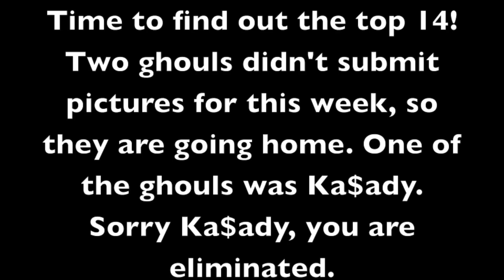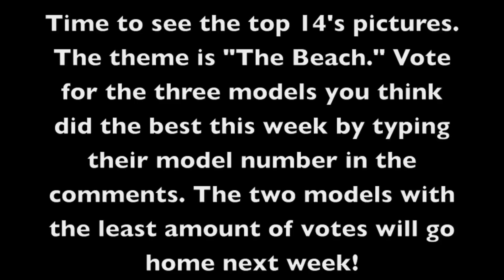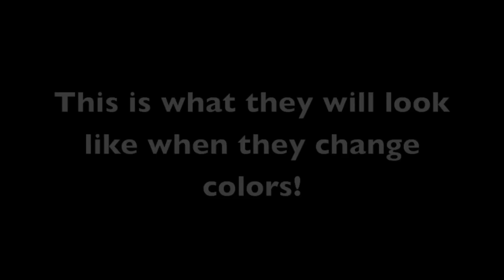Next Top Monster: Episode 3, Cycle 3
Hey everyone! Now you guys know the top 14. Vote for the three models you think did the best this week by typing their model number in the comments. The two models with the least amount of votes will be eliminated in the beginning of the next episode.

1. Clawdia Wolf - Errio Schreech
3. Rayna - Rejonemh
4. Blair Essence - NikSpectraRox
6. Rita Pitch - avery8597
10. Tallon-Rose - pantherette113
11. Cece Mae - Ipsrocker101
12. Sky Breeze - JacksonJekyll123
13. Kelsey - georgiaryan8
14. Ryta - LittleMou
16. Clawdia - Charmix17
17. Nova - Twig321
18. Llinca Rotaru - rotarulando9
19. Tasie - The Anonymous
20. Erica Claws - MyTike

Top 14, the next theme is "Crazy Colors!" Take one picture of you doll that includes many colors. In next week's episode, all of the model's pictures will change colors! Please submit your picture before Tuesday.

Songs: "The Things We Do For Fashion," and "Beam Me Up "